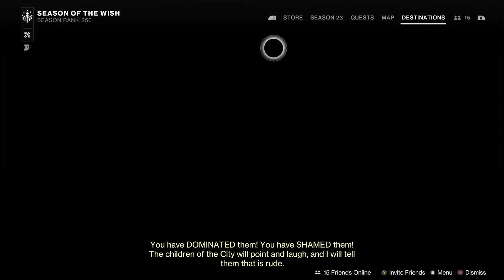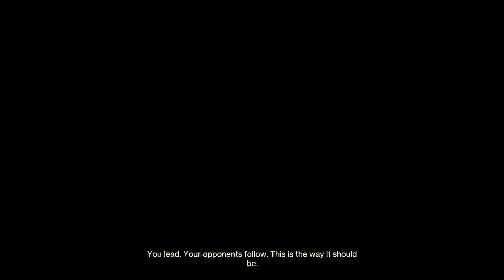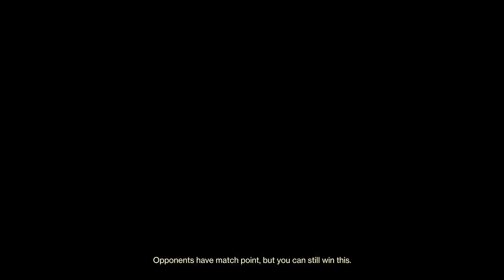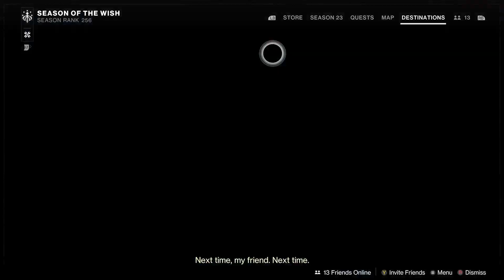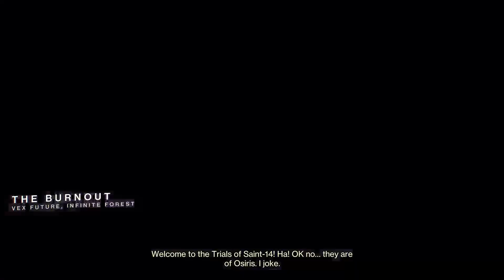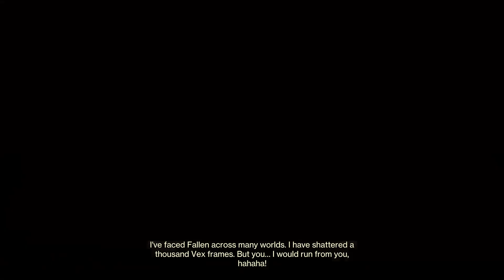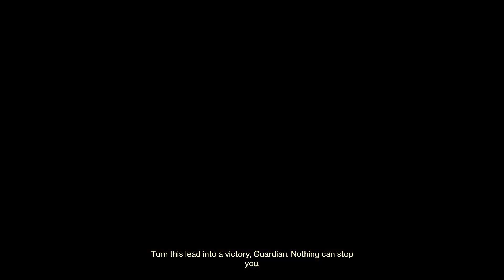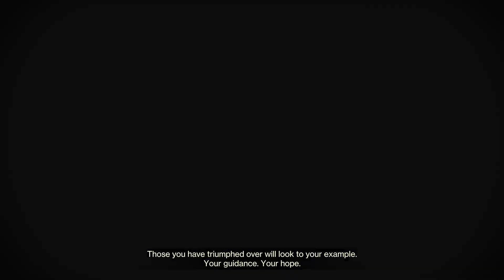Destiny 2 Trials of Osiris Full Flawless Card New Special Changes Guadian Games All-Stars stars